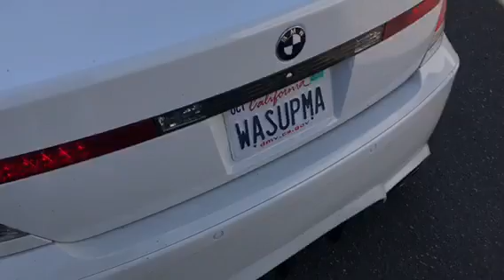Hydro Dripped My Grip Royal Steering Wheel !!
In today's video I show off my "New wheel" I was going to just buy a brand new wheel but it is cheaper and better to just get it hydro dipped a different color so I hit up my buddy Colton and he got me straightened away with everything! Be sure to hit them up if you need any work on air tanks, steering wheels, interior pieces, etc.